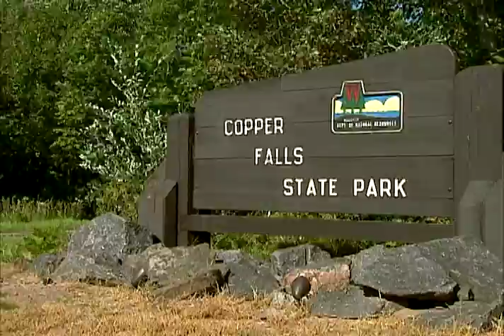Motorcycling Through Wisconsin | Discover Wisconsin | Pt. 2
Motorcycling Through Wisconsin

Nothing quite compares to the feeling of wind in your face while you soak in the surroundings, on a motorcycle. We're traveling from the gateway into Southern Wisconsin in Beloit, to Door County's scenic peninsula, and all the way up to Lake Superior in Ashland County to check out the riding. Plus, no road trip would be complete without a stop at the Harley-Davidson Museum in downtown Milwaukee.